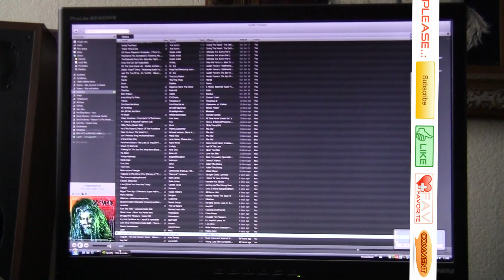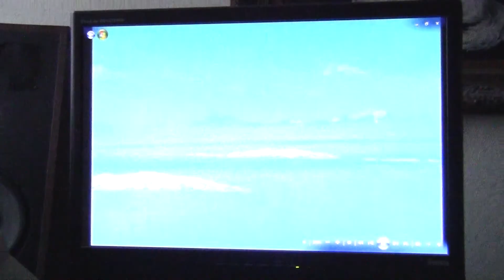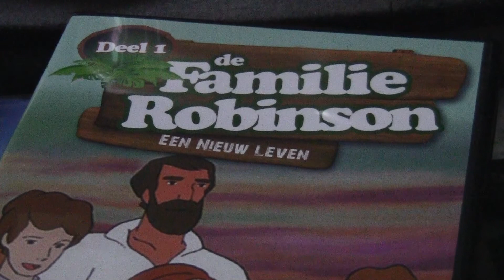Retro Anime & Animals (1.30.11 - Day 213) Carnager Daily VLOG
Enjoy watching! Like what you see? Please thumb up, share, favorite and post a (video-) comment!

Want to send us a postcard from your home town or country? We always enjoy seeing them and it might just get featured on the VLOG! This is the address:

Postbus 67047
1060 JA Amsterdam
The Netherlands

Stuff to ignore:

DailyVLOG Carnager 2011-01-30 Day213 VLOG Video Log Blog ビデオブログ